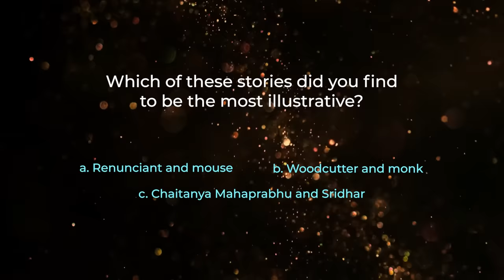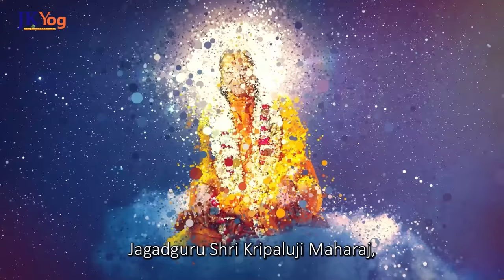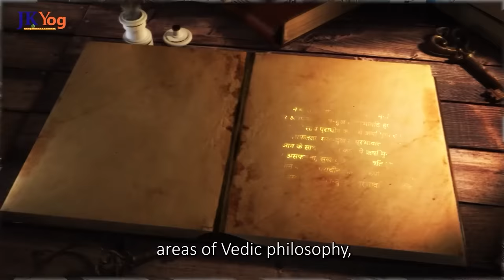The MOST Powerful Wish You Can Ask Shree Krishna - A Life-Changing Advice | Swami Mukundananda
When it comes to asking something from God, people have different questions.

Is it ok to ask God for something?
Is it wrong to ask God for Material rewards?

The concept of asking from God needs to be understood from a spiritual perspective.

Watch more to learn as Swami Mukundananda relates a few powerful stories to explain the most powerful thing one can ask from God in this 21st episode of the Questions You Always Wanted to Ask series.

JKYog Websites

Key Moments

0:00 Asking Something from God - A Spiritual Perspective
1:02 Don't Ask God for Material Rewards
1:59 Material Desires Have No End
4:39 We Don't Know What to Ask God
7:27 The Best Thing to Ask from God
09:28 The Best Prayer to God
10:23 Chaintanya Mahaprabhu Story
12:12 MOST Powerful Wish you can Ask Shree Krishna

Swami Mukundananda Books
Questions You Always Wanted to Ask
Questions You Always Wanted to Ask by Swami Mukundananda
What Should we Ask God?
Is it Ok to Ask Something from God?
Asking From God
The Most Powerful Wish You can Ask Shree Krishna
Lord Krishna Motivational videos
Life-Changing Motivation
Life-Changing Advice
Life-Changing video
Spiritual Inspiration
Spiritual Motivation
Spiritual Progress
Selfless Love
Chaitanya Mahaprabhu Story
Is it Ok to Ask Material Boons from God?
The Most Powerful Wish You can Ask From God

- 4 Life-Changing Truths of Law of Karma that Can Turn Your Bad Times into Good | Swami Mukundananda

- Shree Krishna Story that WILL Inspire you Trust God 100% in Uncertain Times | Swami Mukundananda